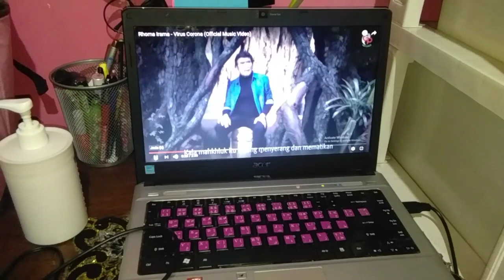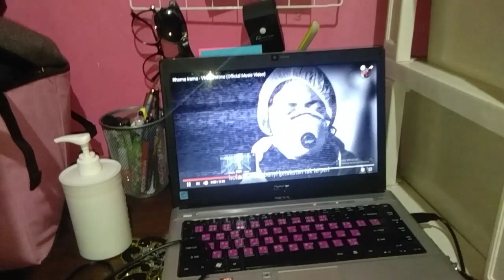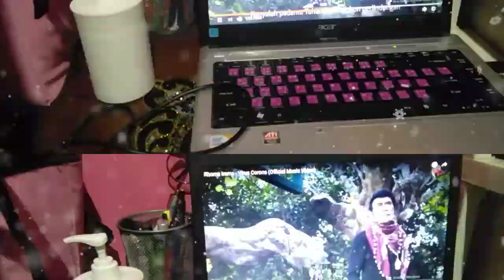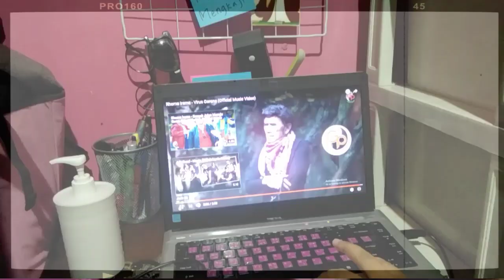Reaction lagu virus corona Roma Irama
Lagu ini trending dan ingin aku bahas...
Doa terbaik untuk negara kita, semoga bisa mengmbil hikmah dari apapun yang menimpa kita..